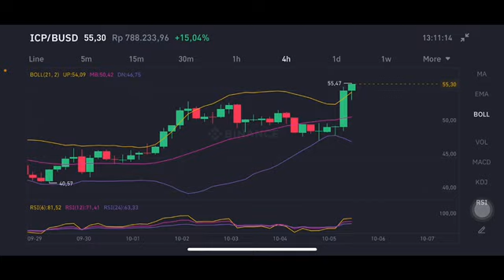INTERNET COMPUTER - ICP - TIME TO BUY ICP ? BIGGEST CRYPTO PROJECT 2021 | ICP PRICE